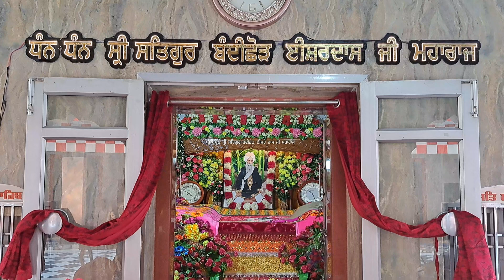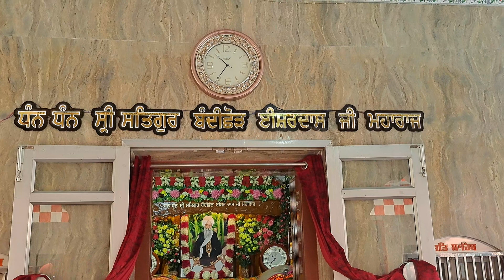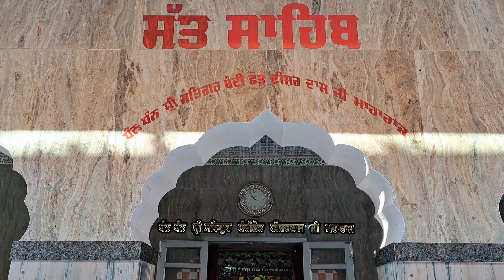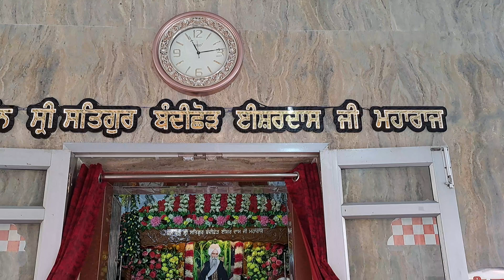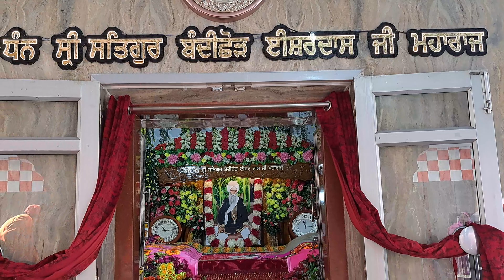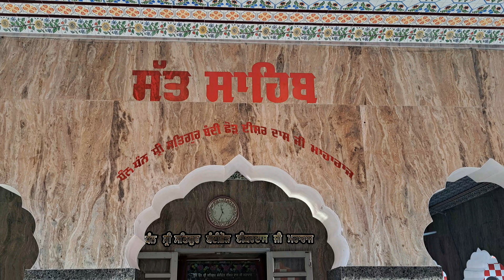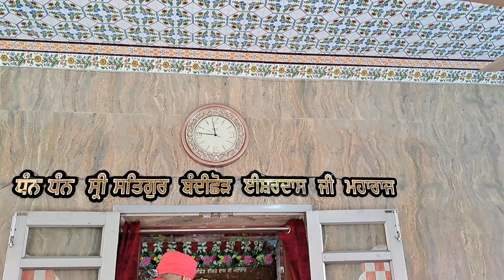sat sahib ji sangrand mahina maghar 16/11/2023